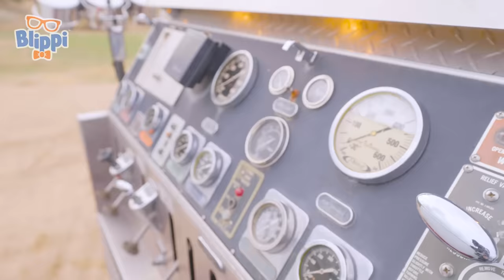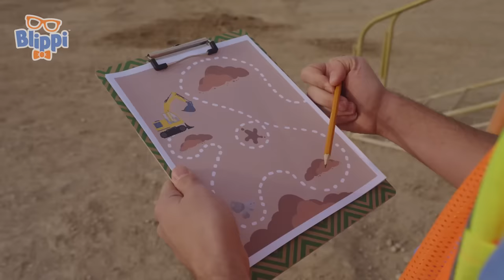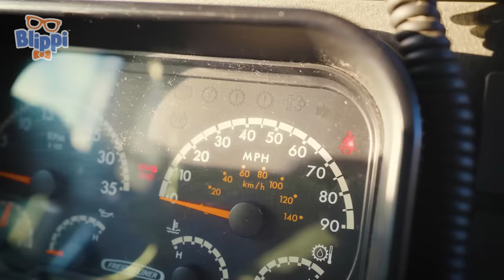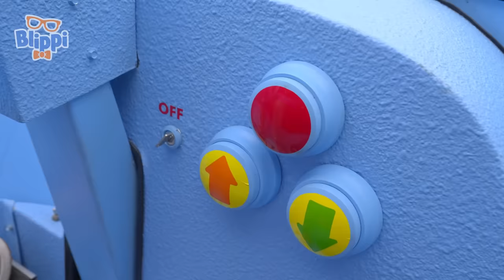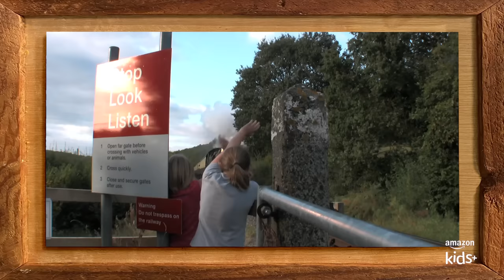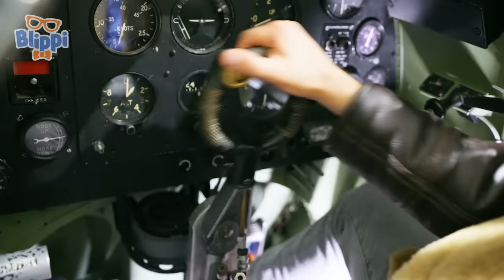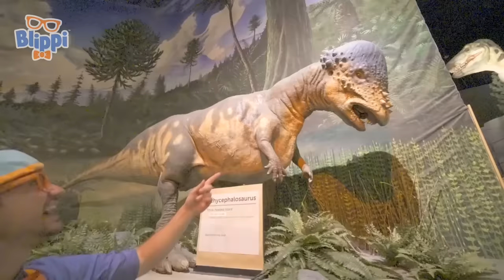Dino Dance Song! 🦖 | Blippi Songs 🎶| Educational Songs For Kids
00:00 Dino Dance
01:44 Fire Truck Song
04:41 Snowy Day Song
06:43 Deck the Blippi Halls
09:54 Dreidel, Dreidel, Dreidel
11:56 Blippi's Jingle Bells
14:17 The Excavator Song
17:18 Excavator
20:51 Wheels on the Bus
23:42 The Tractor Song
26:07 Rainbow Day
28:01 Head, Shoulders, Knees & Toes
30:22 Monster Truck
32:56 The Boat Song
36:17 Do The Blippi Dance
38:26 The Meekah Song
40:16 The Sink or Float Song
42:16 Twinkle Twinkle Like a Star
44:11 Get the Wiggles Out
46:48 The Kwanzaa Song
49:32 THE GARBAGE TRUCK SONG
52:34 The Gift Song
55:23 Dinosaur Song
58:30 Leap Frog
1:00:48 Old MacDonald Had a Farm
1:02:31 Get The Wiggles Out (Rock The Spectrum)
1:04:45 Earth Day Song
1:08:13 B.I.N.G.O
1:10:09 Take Me Out to the Ballgame
1:12:11 FUN IN THE SUN
1:15:40 The Blippi-Mobile Song
1:17:54 Numbers Song
1:19:42 The Excavator Song
1:22:35 The Train Song
1:25:59 EMERGENCYVEHICLES
1:27:41 The Excavator Song
1:29:51 Trains
1:32:01 Let's Go Ice Skating
1:33:53 Beep Beep Boogie
1:36:59 F.U.N
1:38:55 I'm An Athlete
1:40:42 I am the Captain
1:42:57 Silly Scientist
1:45:18 Blippi Step And Bounce
1:47:25 Blippi Blues
1:49:40 Bulldozer Dance
1:52:11 So Much To Learn - Sing & Dance with Blippi
1:54:02 Weather Song - Learn About The Seasons
1:56:14 Earth Day - Respect the Earth Song
1:58:16 The Playground Song - Have Fun!
2:00:32 The Penguin Song - Visiting Penguins at the Zoo
2:02:33 The Sweet Treats Song
2:04:38 Do The Blippi Dance - Shake It Out
2:06:45 The Great Outdoors Song - Explore the Nature
2:08:48 Stop and GO Mashup
2:10:47 Stay Healthy and Play with Blippi